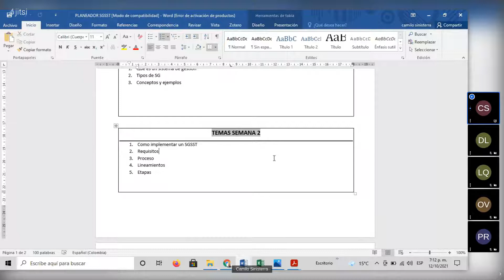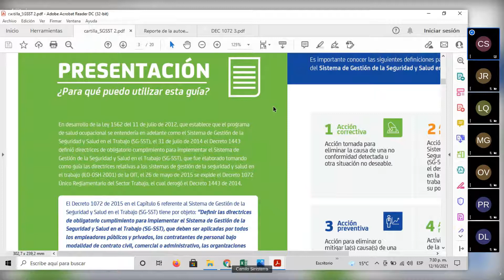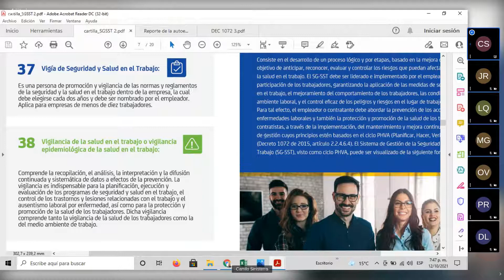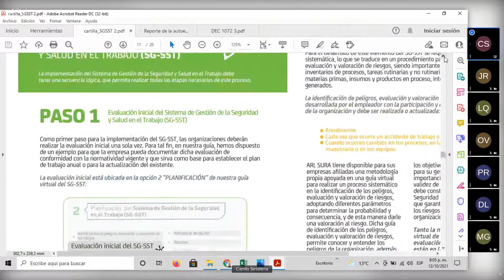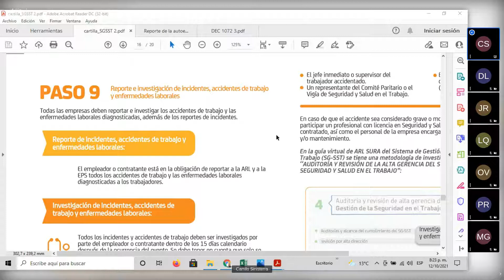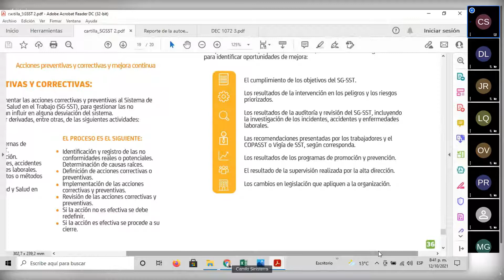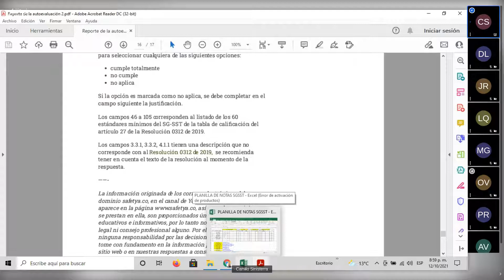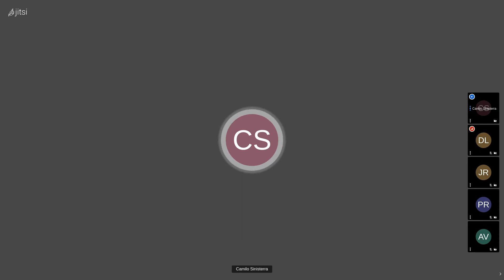Clase 2 SGSST